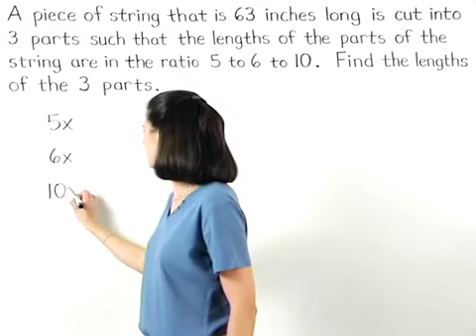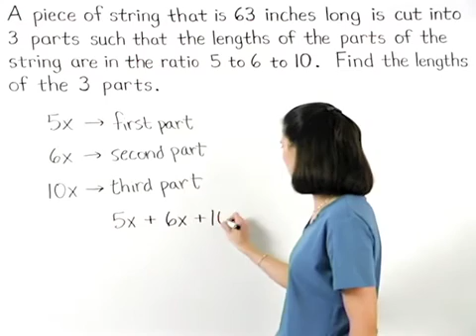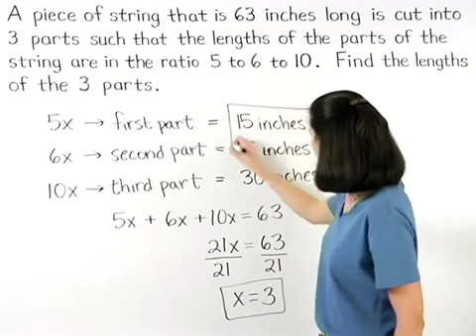Ratio Word Problems | MathHelp.com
Need a custom math course?

This lesson covers ratio word problems. Students learn that the ratio of one number to another is the result of the first number divided by the second number. Given various figures, students are then asked to determine ratios of side lengths or angle measures. Students are also given word problems involving ratios.